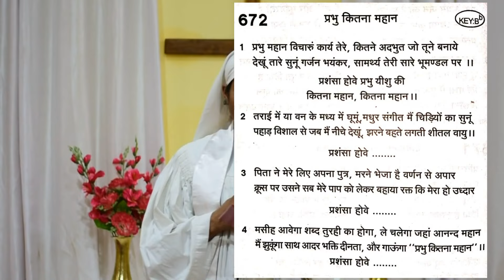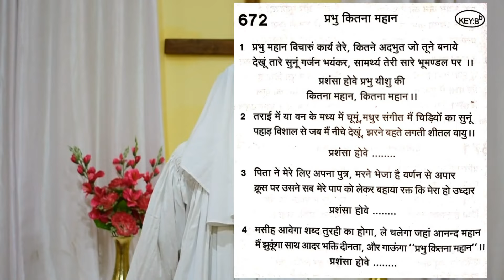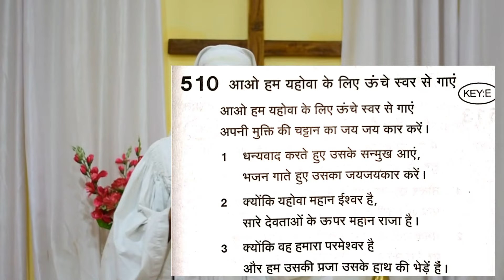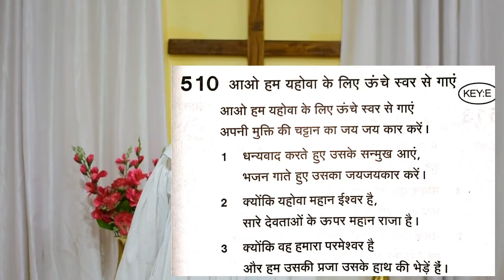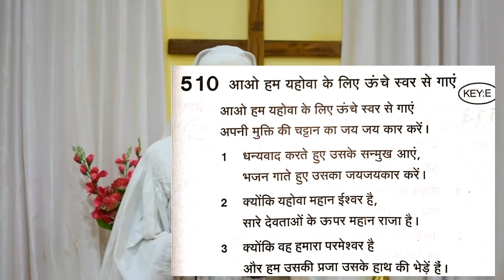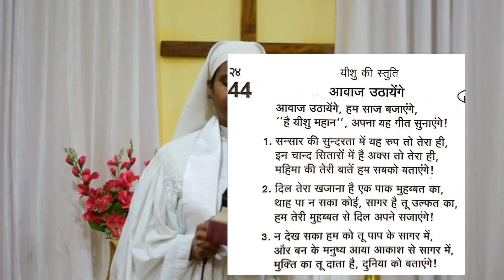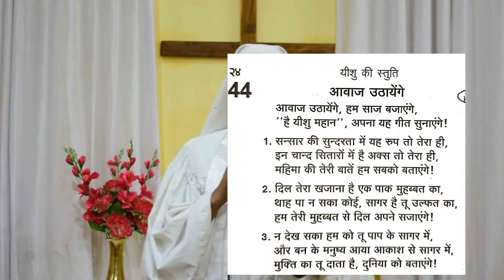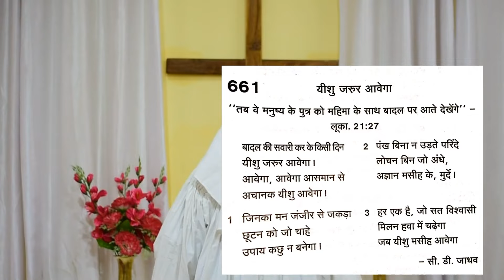SUNDAY SERVICE AFTER ASCENSION DAY | Sermon by PASTOR SAMUEL B FRANCIS | 16 MAY 2021